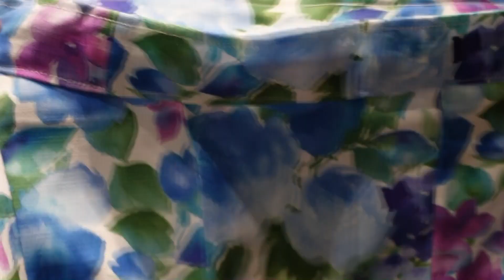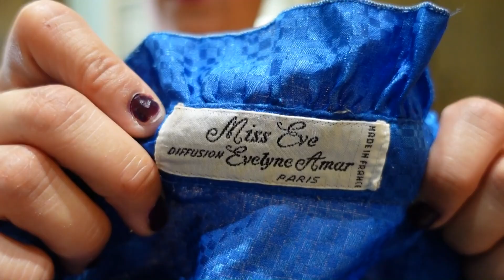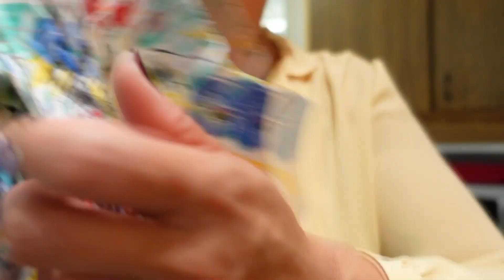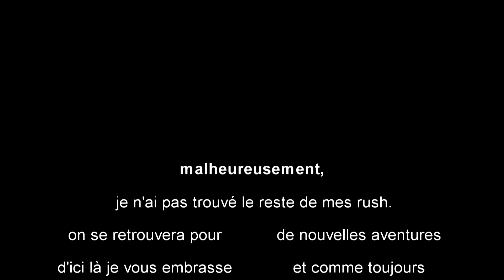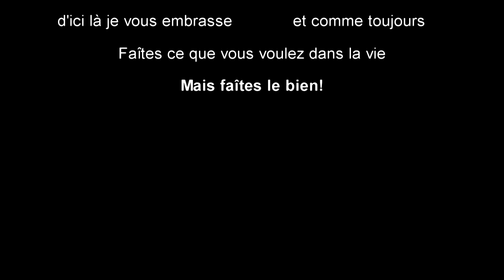Déballage du grenier II Ma friperie au poids!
Voici ma dernière vidéo!

Ma seconde chaîne youtube :
Youtube madea victoire